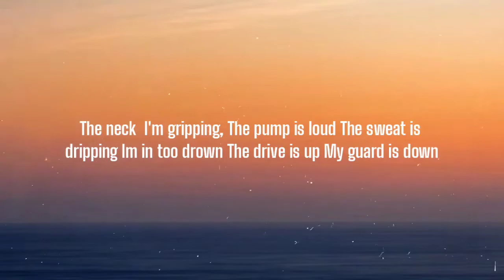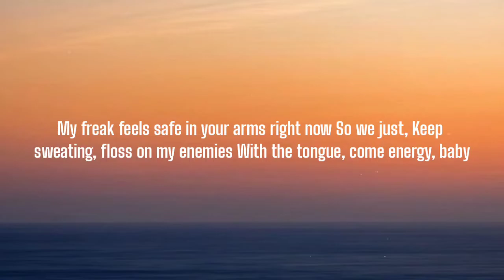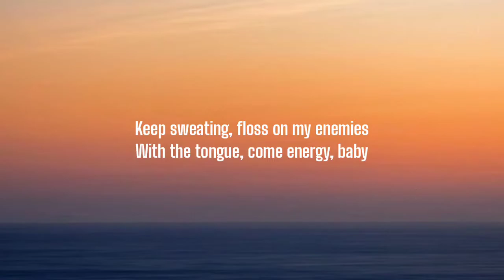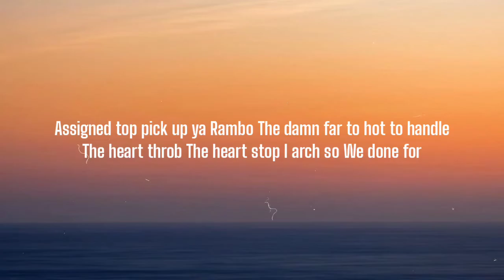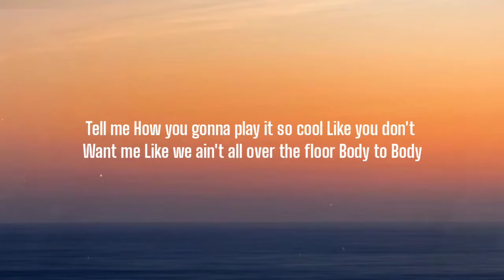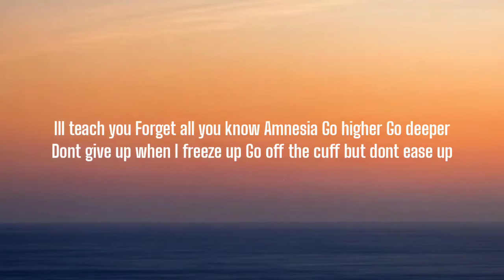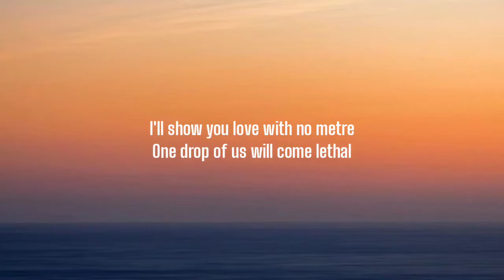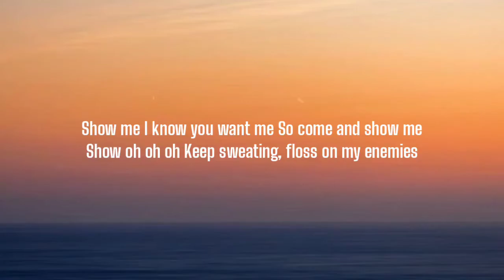ALEWYA - SWEATING ( LYRICS)